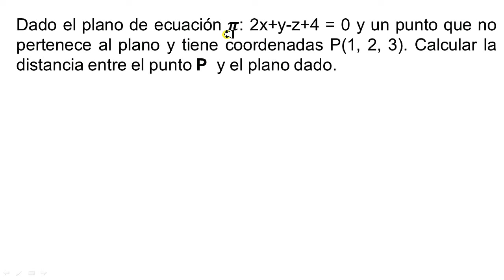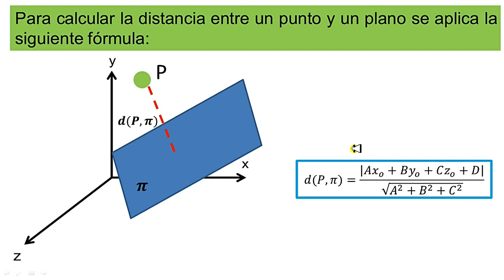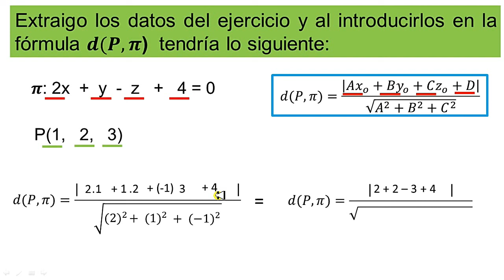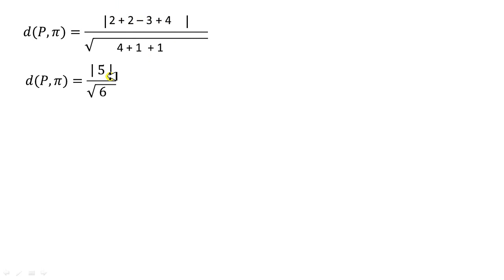Distancia de un punto a un plano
Hola mis estimados aquí les traigo este vídeo donde explico con detalle como calcular la distancia entre un punto y un plano en el espacio, espero entiendan y les guste, No olviden seguirme en mis redes sociales y si desean apoyar al canal pueden hacer una donación del monto que deseen. Saludos¡¡¡